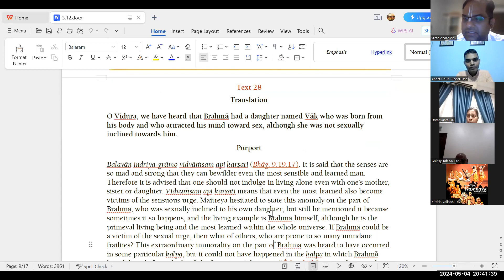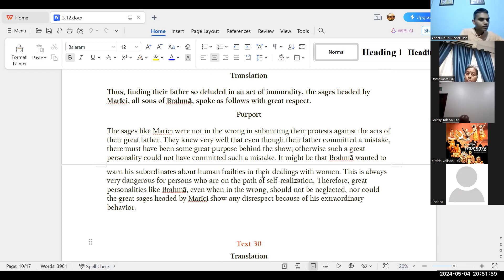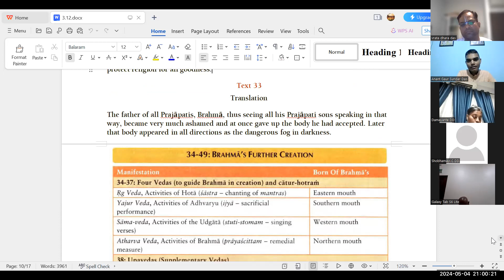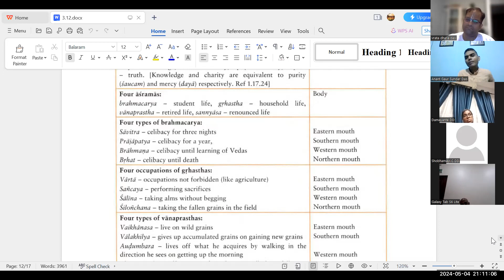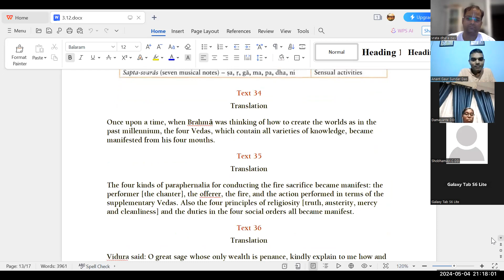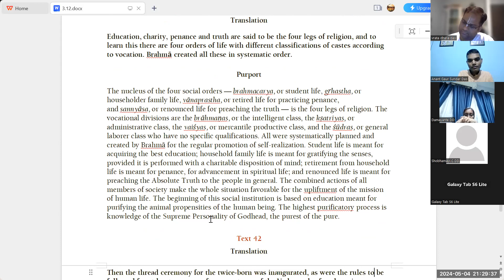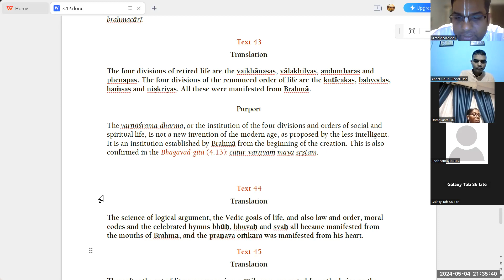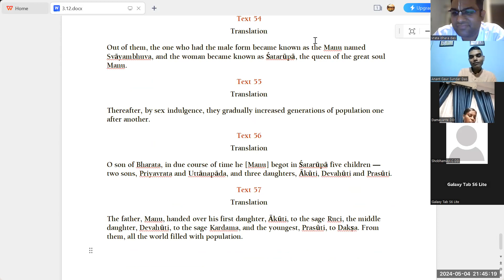2024-05-04 20.26.04 Bhakti Vaibhava Module 1.11